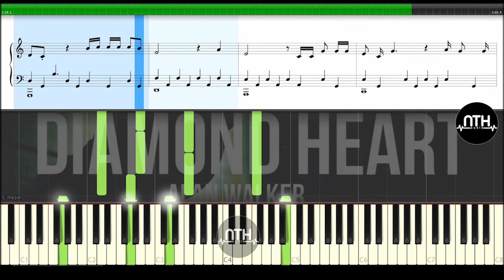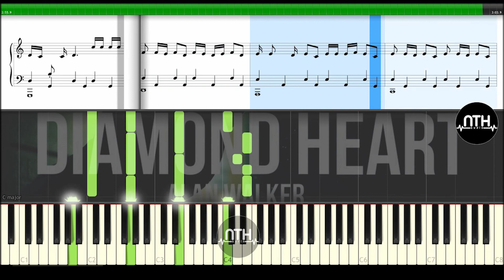Alan Walker - Diamond Heart - Correct - [Piano Tutoria] by NTH audio | 2018 + Sheet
The song does not belong to NTH, NTH makes tutorial videos ONLY for watchers to practice.